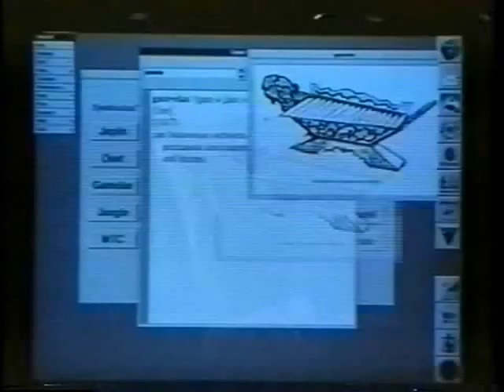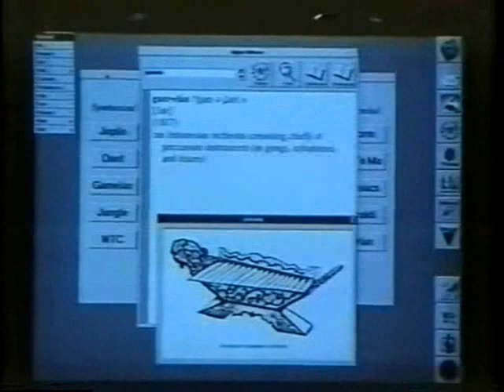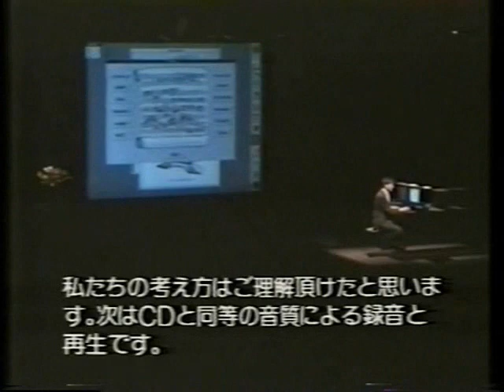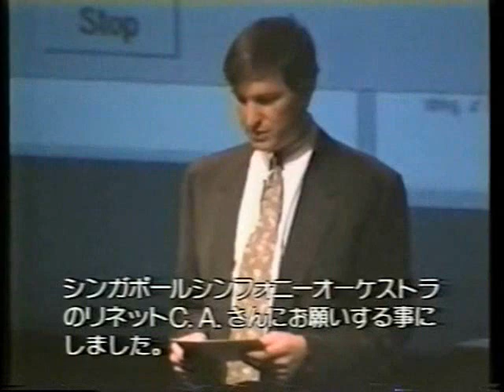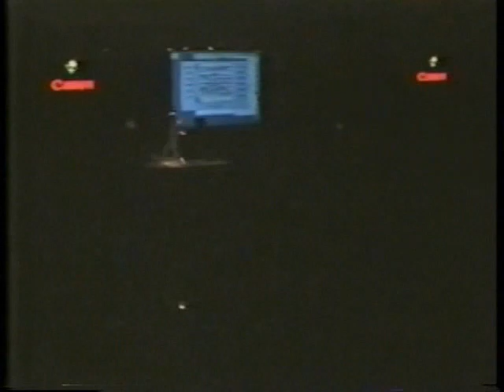Steve Jobs NEXTOS demo part3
The NeXT OS Demo.